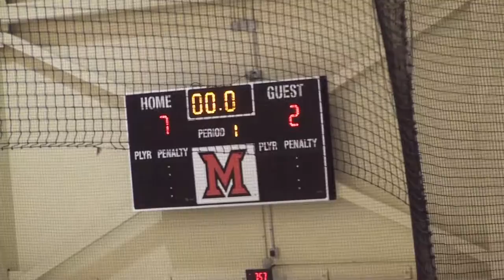Sept 29 2018 JV vs Miami